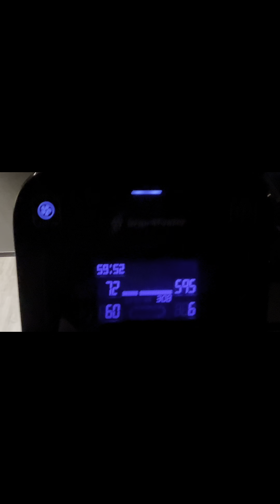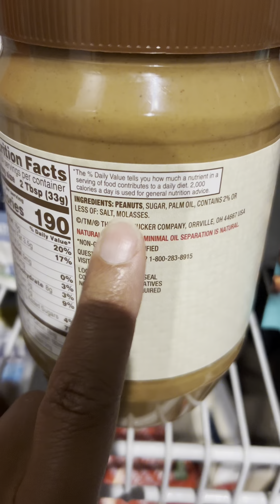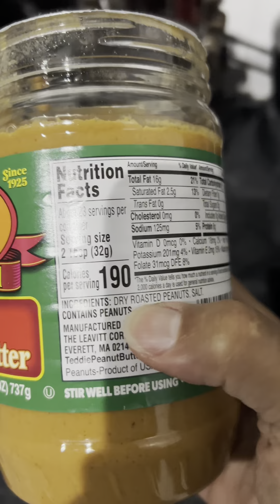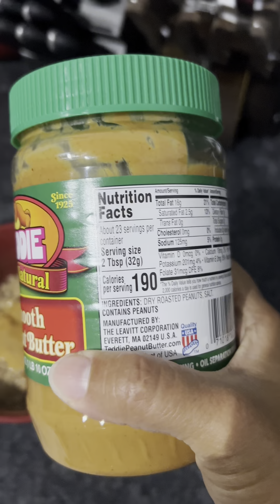Journey To The Stage: 28-21 Days Out!mom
We are counting DAYS! We've made it to the last 28 days. Things will get harder but first, a little fun with the family.
Let’s be Friends! IG @TheRealLeira

Bodybuilding Expert: Fitness/Programming: IG @kizzle_kay